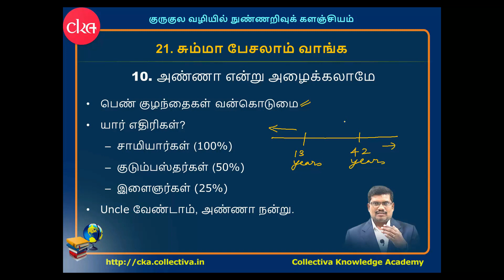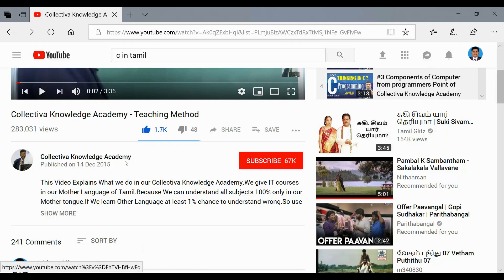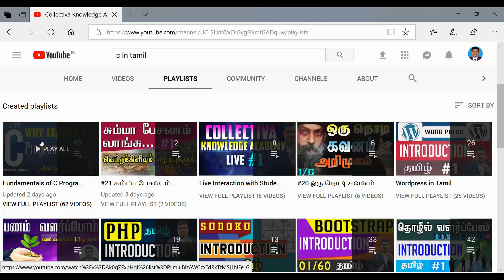#10 அண்ணா என்று அழைக்கலாமே? || சும்மா பேசலாம் வாங்க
அண்ணா என்று அழைக்கலாமே? || சும்மா பேசலாம் வாங்க

அண்ணா என்று அழைக்கலாமே?:
- பெண் குழந்தைகள் வன்கொடுமை.
- யார் எதிரிகள்?
- சாமியார்கள் (1௦௦%)
- குடும்பஸ்தர்கள் (5௦%)
- இளைஞர்கள் (25%)
- Uncle வேண்டாம் , அண்ணா நன்று.